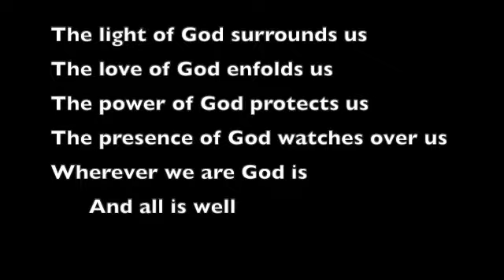The Family that Plays Together Stays Together - Rev Marcia McCartney Crystal River, FL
Are we living in a world who has forgotten how to play? The old adage “The family who plays together stays together” needs to be applied to the family of humanity. People on the planet are hungry for more joy in their lives and a way to cultivate a healthy play consciousness. We are long overdue for more fun and less stress on an individual, community and global level. Learning how to play together promotes inner and outer peace and connection in a world where it is needed like no other time in history. Playing for God’s sake! Play for the sake of the human race…touching one heart at a time through developing a playful, simple connection within our own lives and allowing that connection to flow out to others.

About Rev. Maria: My passion is supporting humanity in rediscovering the part each of us plays in our Divine Oneness. For over 30 years, I have been a spiritual midwife for people who desire to deepen and expand their experience of life with the Infinite Creative Spirit within. As a Unity Minister, I have encouraged the practice of Spiritual Truth taught by the great mystical traditions. I have been honored to serve as senior minister of three Unity ministries in Chicago, Gainesville and Citrus County Florida. Creator of an alternative ministry based on healing play, laughter and creativity: The Planetary Play Project. I currently live in Crystal River Florida with my fur babies Joey and Sophie.

2023 SUMMER PROGRAM
Chautauqua Institution (NY)

UNITY OF CHAUTAUQUA
Unity is a positive, practical, progressive approach to Christianity based on the teachings of Jesus and the power of prayer. Unity honors the universal truths in all religions and respects each individual’s right to choose a spiritual path.

Minister: Rev. Barbara Williams
Musician: Janine Chimera